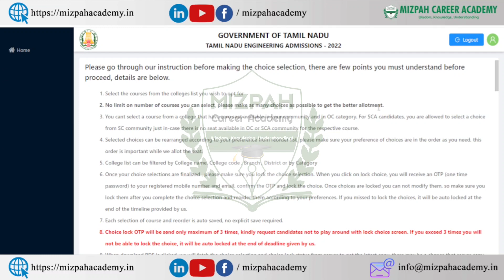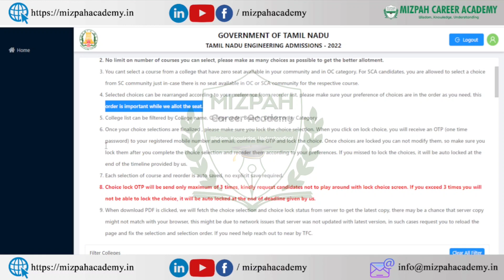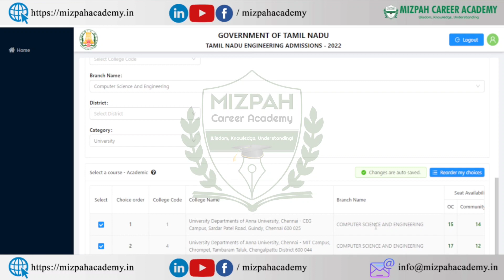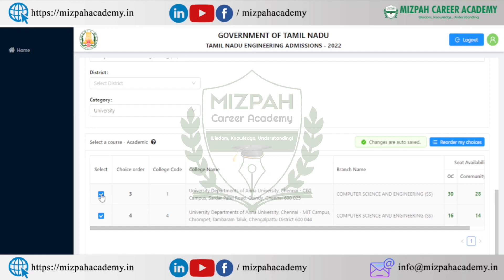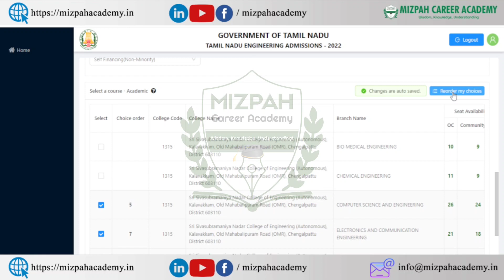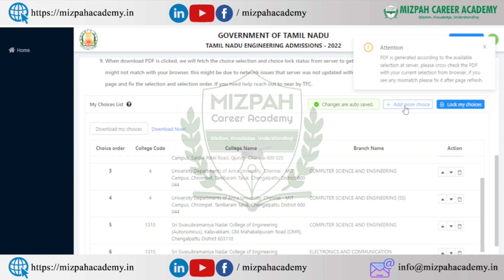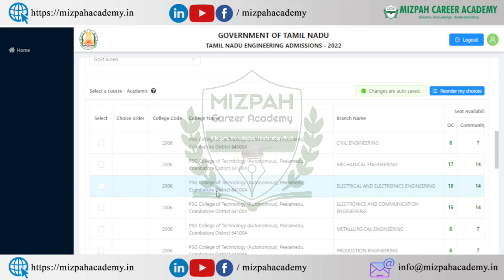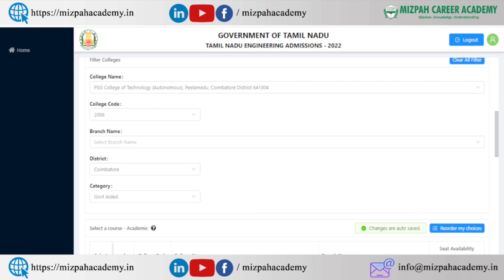TNEA Choice Filling Demo Video for First Round - Important Tips TNEA 2022 - Mizpah Career Academy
TNEA Choice Filling Demo Video for First Round - Mizpah Career Academy - TNEA 2022 First Round Choice Filling Day 1 - Important Tips and Tricks - Avoid these Mistakes

tnea2022 - TNEA 2022 Latest Updates - Mizpah Career Academy
Economically Poor and Low Cut Off Students Engineering Admission

TNEA Cut Off will decrease? கட் ஆப் மதிப்பெண் குறையுமா - Mizpah Career Academy - TNEA 2022

In this video, I have discussed about the difference between CSE and IT, difference between computer science engineering and information technology. I have listed the various documents that are required for tnea engineering online counseling 2022.

கற்பித்து கல் !
மகிழ்வித்து மகிழ் !!